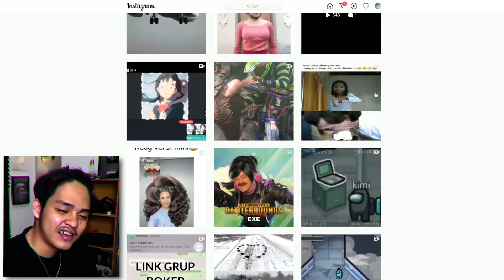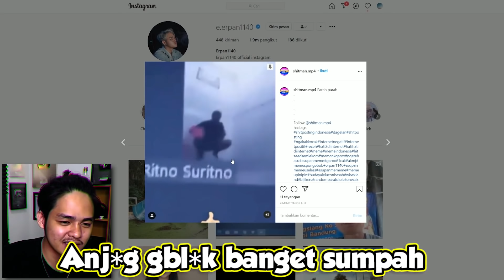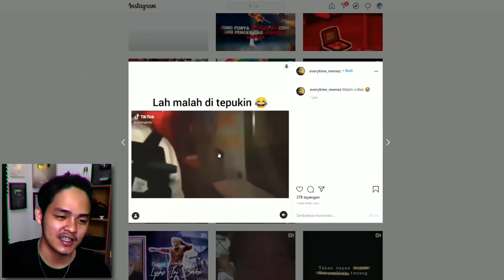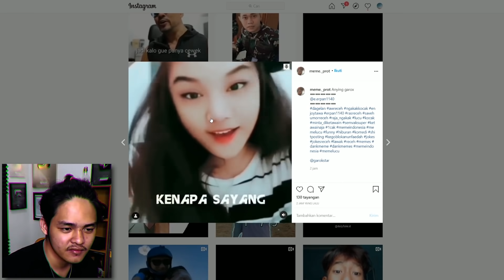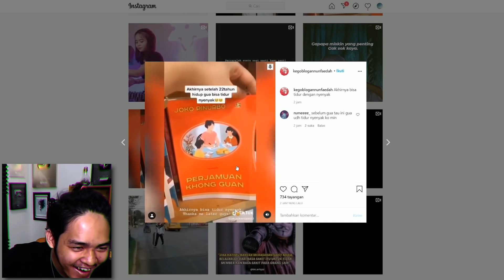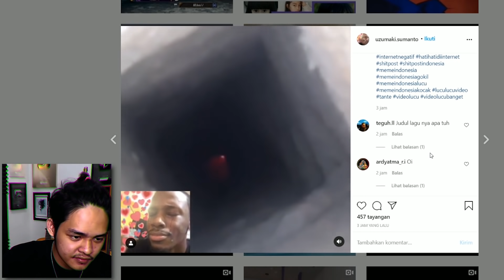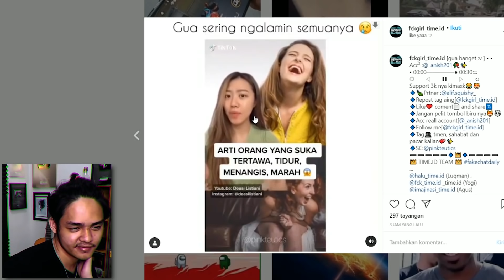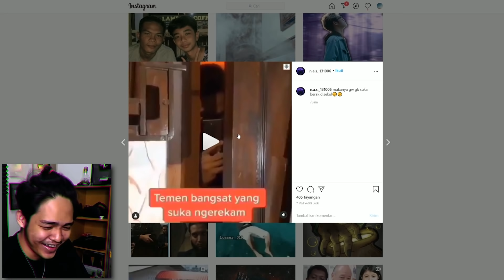HUMOR INSTAGRAM SAMPAH , DOLAR KUNING LAGI!!